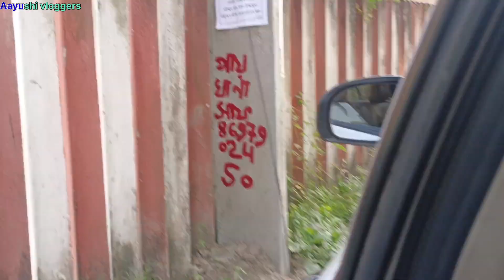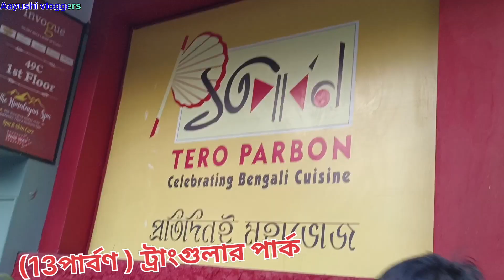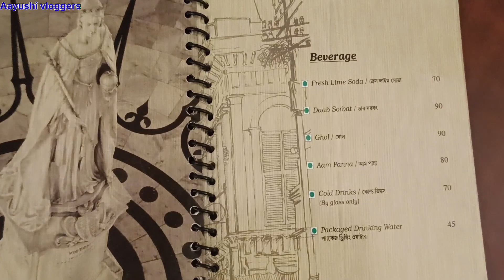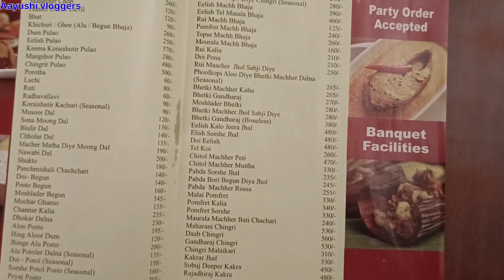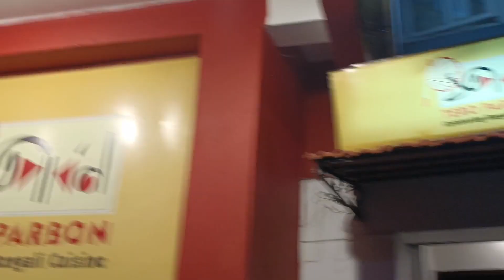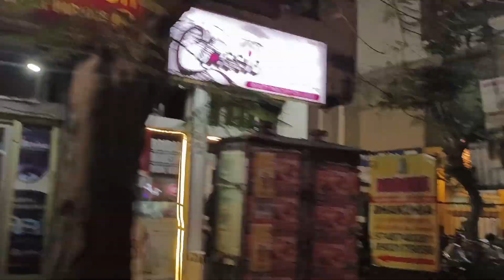bengalivlog /দুপুর বেলা বাঙালির ভুড়িভোজ/vlog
দুপুরে বাঙালির ভুড়িভোজ
bengalivlog/বাঙালির জিভে জল মুখে হাসি,মটন খেতে ভালোবাসি।racipe muttoncurry. bengali mutton curry

,thanks for visiting my channels